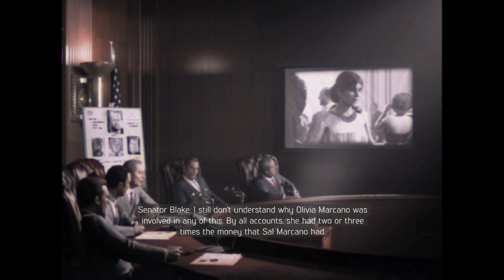Mafia III #15 (-A slightly more drugged party-)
My Specs: AMD FX(tm)-6350 Six-Core 3.9Ghz to 4.2Ghz
-Motherboard= GIGABYTE
-Dedicated =NVIDIA GeForce GTX 960 GDDR5
-16 Gb Ram DDR3
-HDD 1TB + 125GB SSD Kingston
-Keyboard= Genesis RHOD 400RGB
-Mouse= Hama uRage
-Gaming case=RAIDMAX AEOLUS
HeadPhones:Hama uRage SoundZ 800